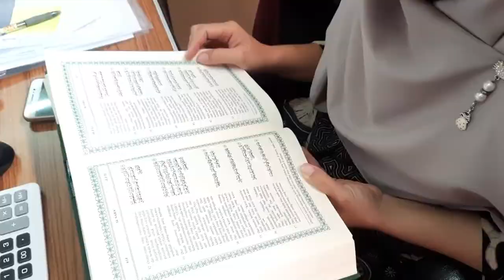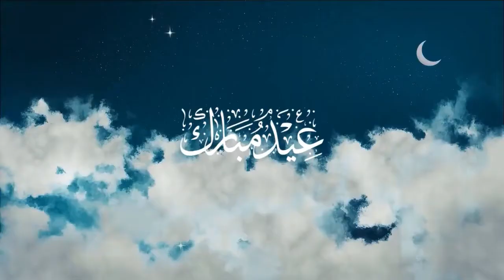Video Kegiatan Ramadhan dan Ucapan Selamat Idul Fitri 1442 H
Pengadilan Agama Tangerang mengucapkan Selamat Hari Raya Idul Fitri 1442 H, minal aidin wal faidzin mohon maaf lahir dan batin.